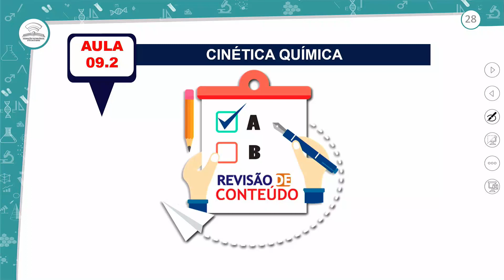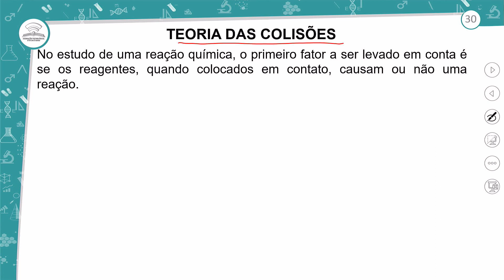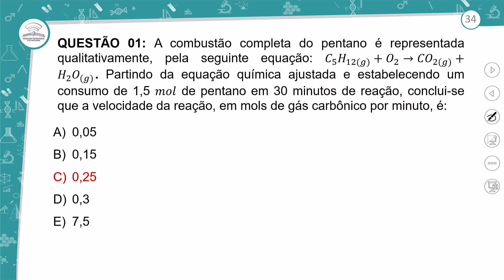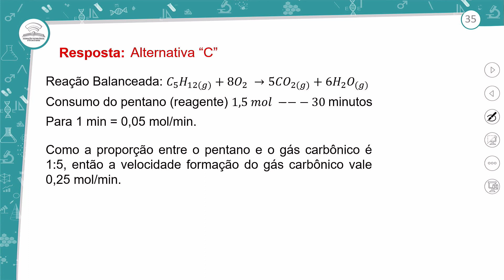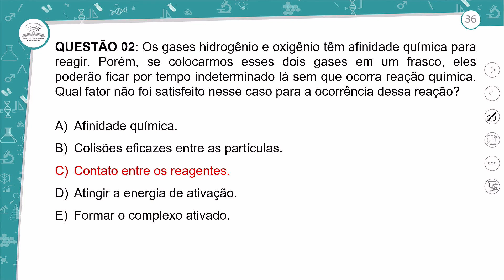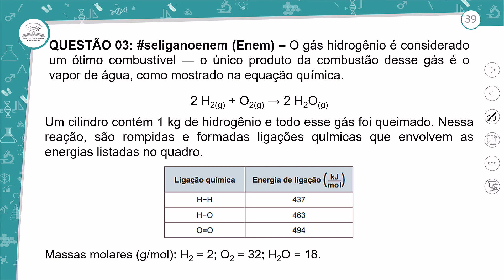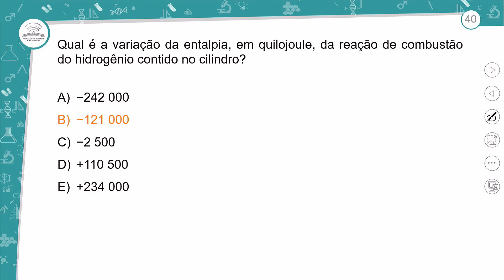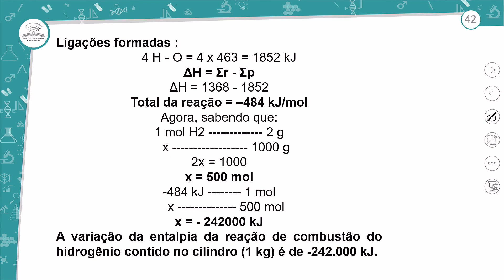9.2 - REVISÃO E CORREÇÃO - CINÉTICA QUÍMICA - QUÍMICA - 2º ANO E.M - AULA 9.2/2023